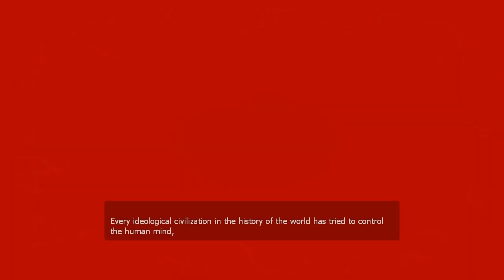Let's Play Nightmare House 2 - Part 12 - Helicopter Crash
Welcome to my Let's Play series on Nightmare House 2, I hope you all enjoy watching me shit my pants over and over and over again.

( Requires Half Life 2 Episode 2 )